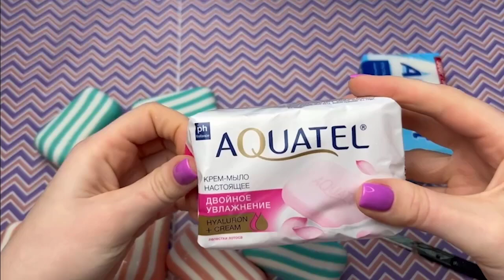2 Hour MOST SATISFYING SOAP CARVING VIDEO | Soap Cutting Relaxing Sounds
2 Hour MOST SATISFYING SOAP CARVING VIDEO | Soap Cutting Relaxing Sounds|